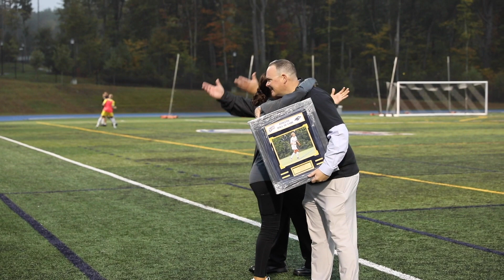Game Face - Assistant Women's Soccer Coach Ariel Teixeira and Men's Tennis Player Jonathan Berling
In this inaugural edition of SNHU Game Face, host and SNHU Athletics Communications Assistant Bob Lipman speaks with Assistant Women's Soccer Coach Ariel Teixeira about her induction into the SNHU Athletics Hall of Fame and to Men's Tennis player Jonathan Berling about his ascension in the ranks in Northeast-10 play.